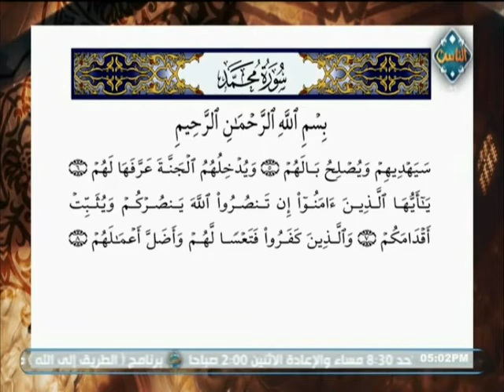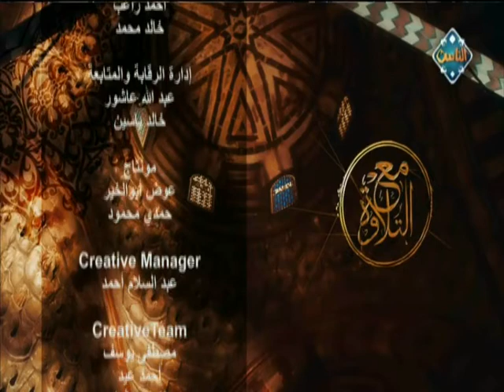أحكام التلاوة والتجويد في آيات محمد من الآية 5 إلى 8 | (حلقة كاملة) | مع التلاوة